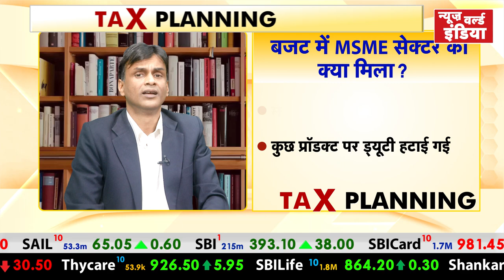Nirmala Sitharaman Union Budget 2021-22 | बेरोजगारों के लिए क्या? | Tax Planning | NEWZ World India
केंद्रीय वित्त मंत्री निर्मला सीतारमण ने अपने तीसरे बजट में स्वास्थ्य क्षेत्र को बड़ा तोहफा दिया है। उन्होंने हेल्थ बजट में 137% के इजाफे की घोषणा (Announcement of 137% increament in Health Budget) की है। कोविड-19 महामारी से बदहाल भारतीय अर्थव्यवस्था को पटरी पर लाने के लिए इन्फ्रास्ट्रक्चर सेक्टर को भी बूस्ट करने के चौतरफा प्रवाधान किए हैं। हालांकि, वेतनभोगी वर्ग को इस बजट से मायूसी (No announcement for salaried class) हाथ लगी है। फ्लैट खरीदारों (2021 Budget for Flat Buyers) को लिए थोड़ी राहत जरूर दी गई है।.